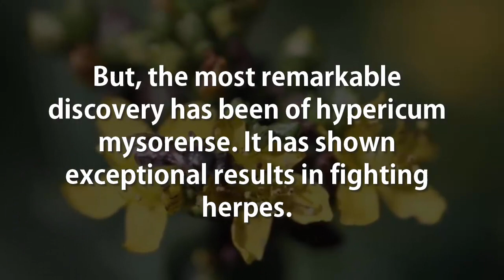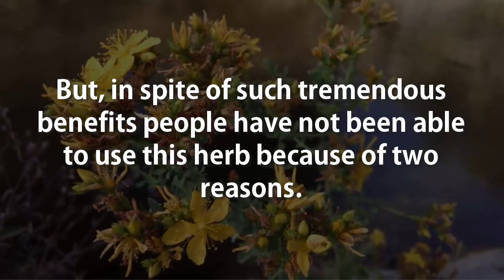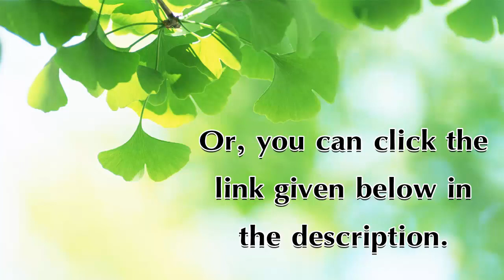Hypericum Mysorense - The Only Herb That Can Cure Herpes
Hypericum Mysorense For Herpes
Hypericum Mysorense For Herpes Cure
Hypericum Mysorense
Herpes Treatment
 Herpes Cure
Cure For Herpes
Natural Cure For Herpes
 How To Cure Herpes Naturally
Herbal Cure For Herpes
Hypericum Mysorense benefits
Hypericum Mysorense Reports
hypericum mysorense uses
hypericum mysorense herpes cure